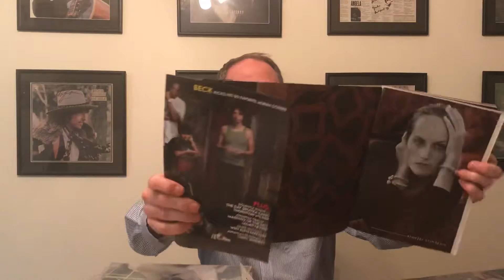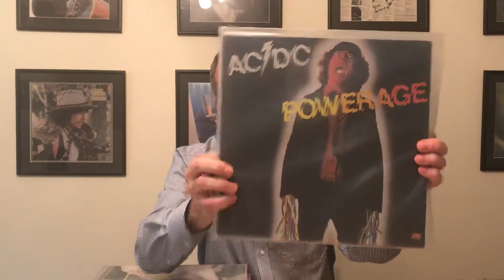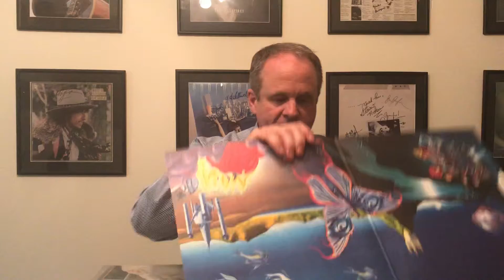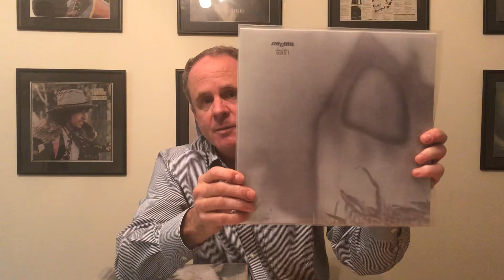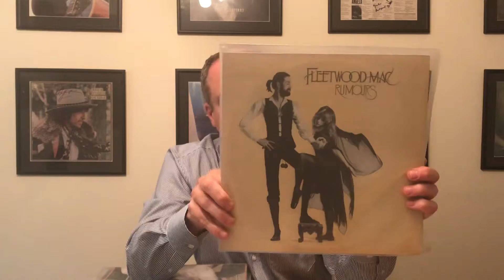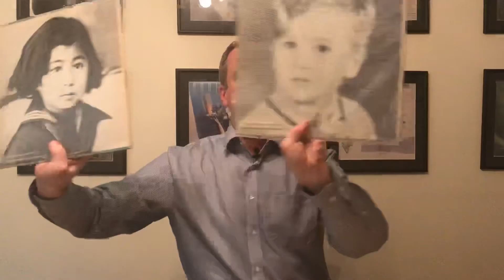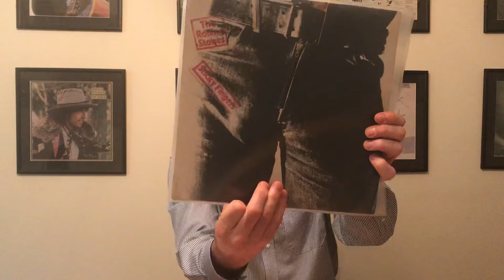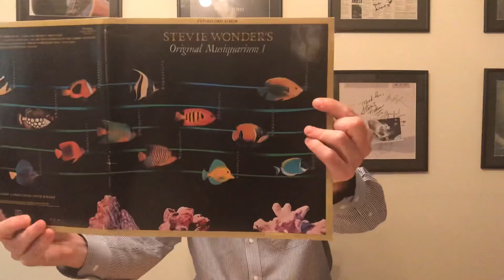Top Album Title/Cover Combinations